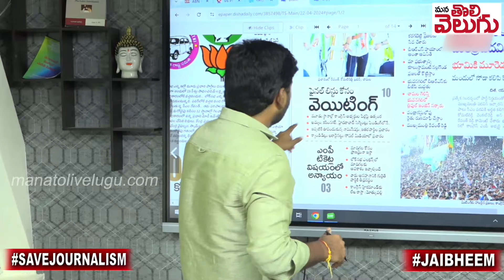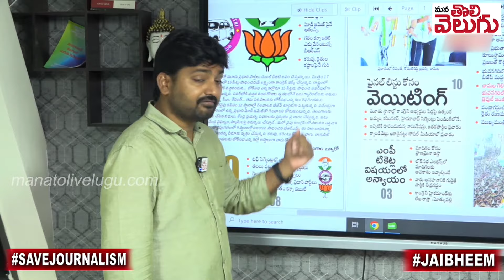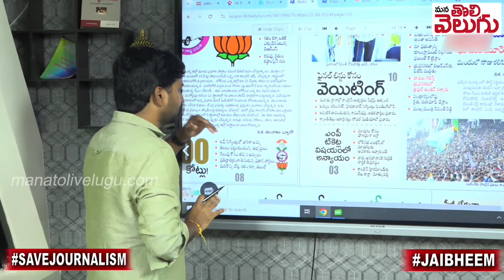ఆ 3 టికెట్లు ఎప్పుడిస్తారు ..? | Congress Not Clear Suspension On Three Mp Tickets | Mana Tolivelugu